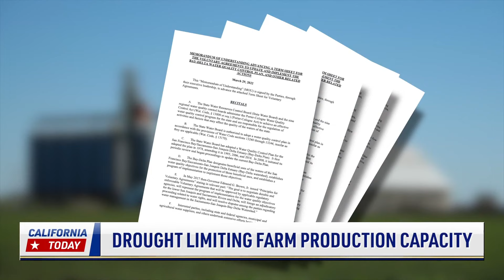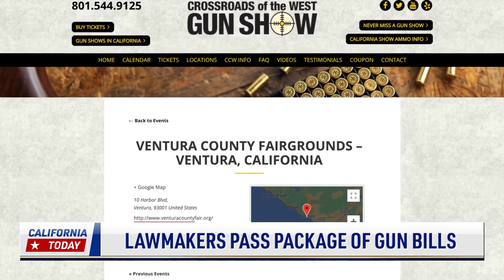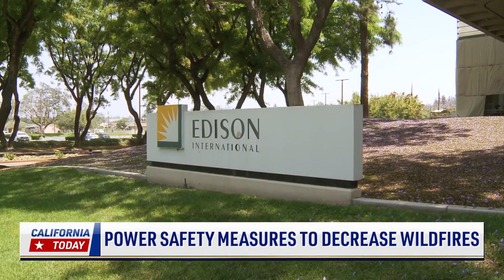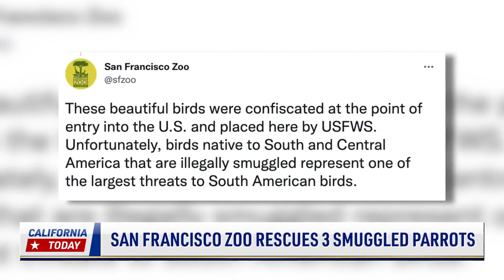Drought Limiting Farm Production Capacity; Over $200k Lululemon Merchandise Recovered | NTD News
00:00 Drought Limiting Farm Production Capacity
01:36 Lawmakers Pass Package of Gun Bills
06:07 Over $200k Lululemon Merchandise Recovered
07:11 Power Safety Measures to Decrease Wildfires
10:19 San Francisco Zoo Rescues 3 Smuggled Parrots
11:05 ‘Eternal Spring’ to Premiere in Hollywood